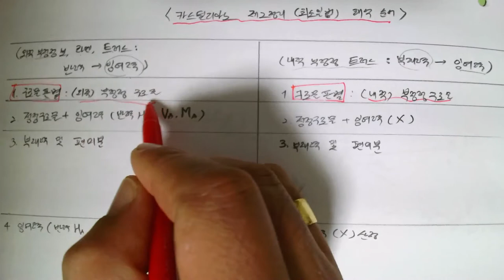[72_구조역학(07장_부정정구조물의해석(01_유연도법_04_카스틸리아노의제2정리)2022.6.6.촬영]_#2022년건축구조기술사_#2022년건축시공기술사_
[72_구조역학(07장_부정정구조물의해석(01_유연도법_04_카스틸리아노의제2정리)2022.6.6.촬영]_#2022년건축구조기술사_#2022년건축시공기술사_ @楷供_안병희합격특강_ @楷供_안병희합격특강@楷供_안병희 with 韜光養晦2022 _楷供_善生과 함께하는 중등임용고시 합격하기_충분히 할 수 있습니다.